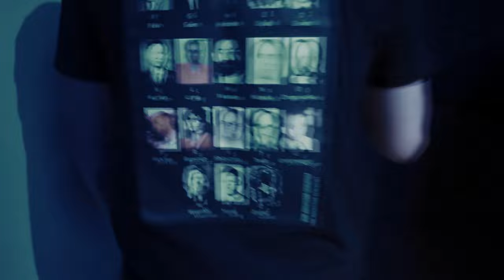SONY ONE7 HEREJE PROD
ARTISTA SONY ONE7
TEMA HEREJE

3am